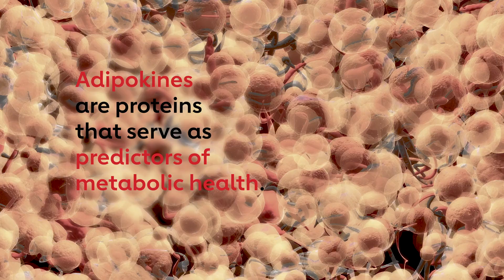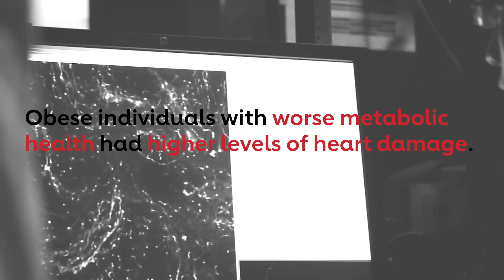Obesity and Metabolic Risk Factors: What it means for Heart Disease Risk and Prevention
Dr. Chiadi Ndumele, Center Director for the Strategically Focused Research Network (SFRN) at Johns Hopkins, funded by the American Heart Association, is joined by fellows Bige Ozkan, Ebenezer “Kobbie” Aryee, and Dr. Sangwon Kim, Associate Professor of Medicine, to discuss their research to better understand why some people with excess weight develop diabetes and other metabolic risk factors and others don’t, as well as why and how people with those with risk factors are more likely to develop heart disease.